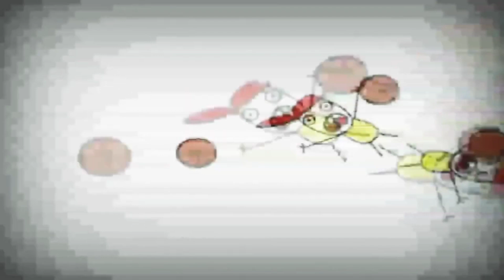20 серпня 2021 р.